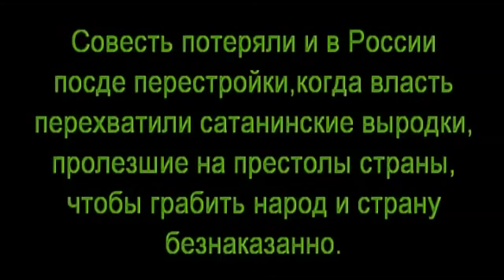Михаил Салтыков-Щедрин - Пропала совесть